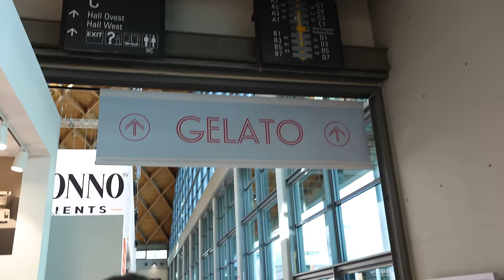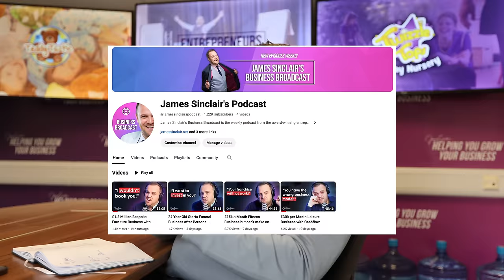Innovating My Products in Italy - Day in the life of a Business Owner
Traveling to Rimini, Italy to improve our products, keep and eye on innovation and taste a lot of Ice Cream! This is a day in the life of a business owner.

⌚️Timestamps:
00:00 Jeff Bezos Quote
01:20 Coffee Machines
04:20 Ice Cream Tasting
05:49 Improving our Donuts
06:49 Business Model Problem
07:38 New Package Suppliers
08:24 £100,000 coffee machine
09:45 Branded Ice Cream
11:24 Ice Cream Flavours
11:55 Good Quality Ice Cream
14:41 How Ice Cream is made
15:50 Making Ice Cream Cones
16:55 Business Lessons